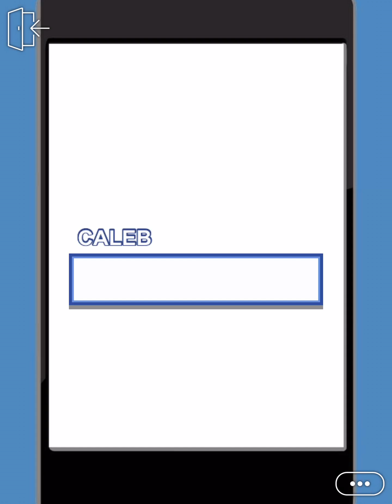The last goodbye (episode 7)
While you’re falling in love, He’s falling apart. Can you save him from himself before it’s too late?

support this author by reading his story. this story is not my

his instagram is: josephcevens